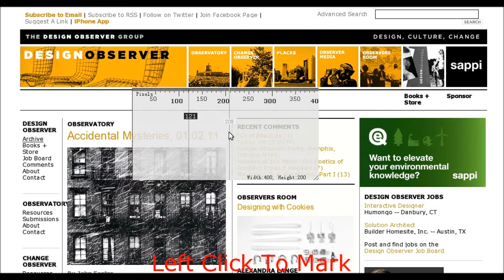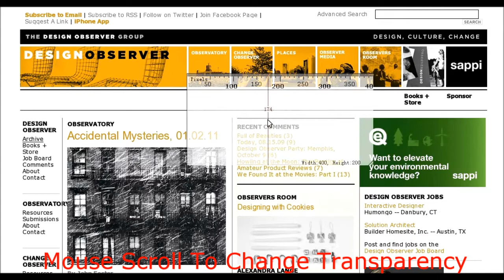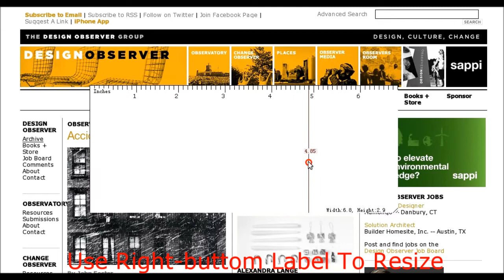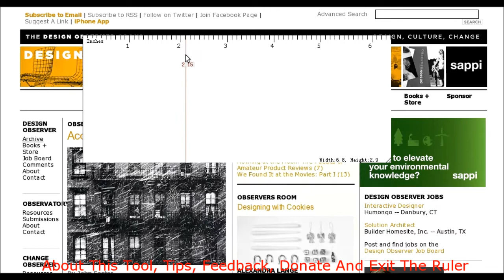On Screen Ruler - How To Use - Basic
Introduce:
On Screen Ruler is a powerful and easy-to-use ruler work in pc. The ruler lets you easily measures objects in your screen or out of screen. This is especially useful when measuring graphics, web page browser sizes or whatever.It can display Pixels, Inches or Centimeters. It needs .net framework 2.0, if it comes error in running, please download framework from Microsoft.